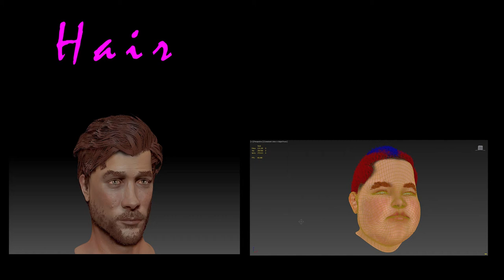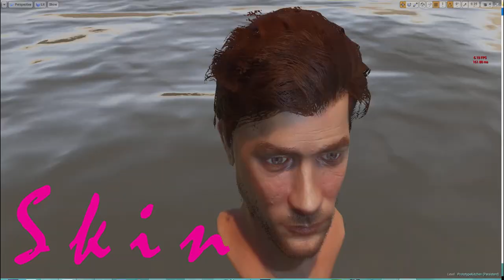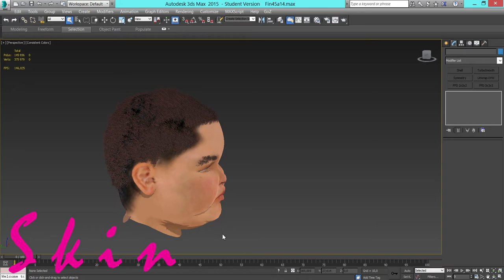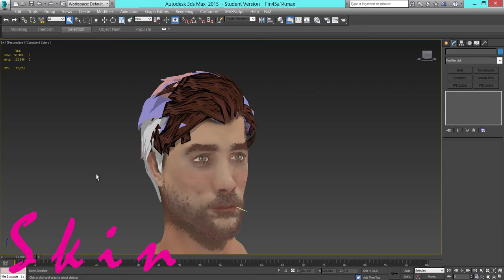Pbr skin movie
A little taste,

will rework it with the new feedback that i got today ! :D